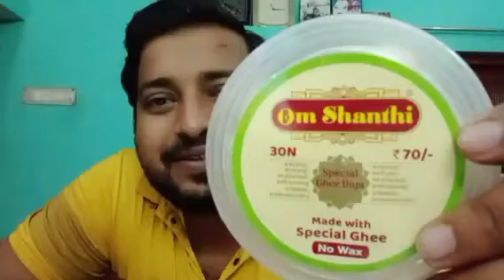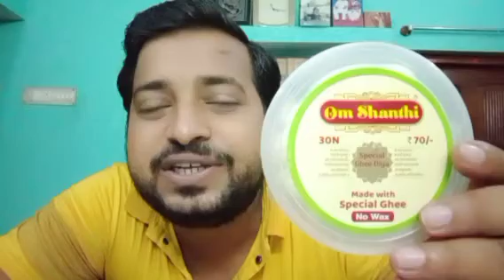New ghee diya || cycle brand ghee diya bati || Puja essential || Product buzzz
New ghee diya has launched of Cycle Brand.  Contains with pure ghee (solid), no need to collect ala cart ghee, cotton.readymade unique concept regarding puja essential. Try it  , forget headache. Also smart solution for panchpradip fuel. This product is hand made , quality assured with  price as per budget. With spiritual aroma of ghee. Always keep it dry places, cold place, avoid hot area, sunlight to get best output.